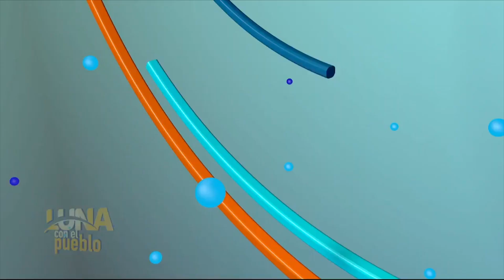Tribunal Superior Administrativo dominicano ordena quitar alertas migratorias